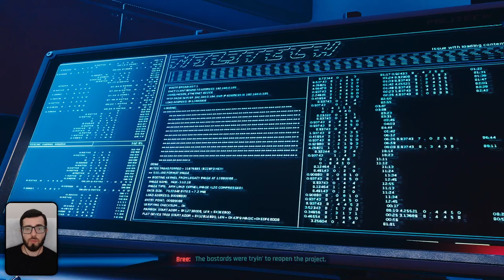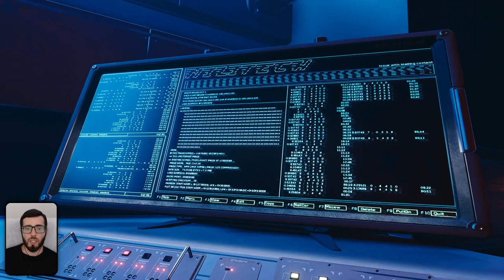Cyberpunk Phantom Liberty, Part 15 / Shot By Both Sides, Ho Ho Silver Lining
Welcome back to Night City. Continuing on with our original story character the Nomad Shotgun Netrunner, we are getting stuck right into the Phantom Liberty DLC. V, we got a city to burn...

Shot By Both Sides, Ho Ho Silver Lining